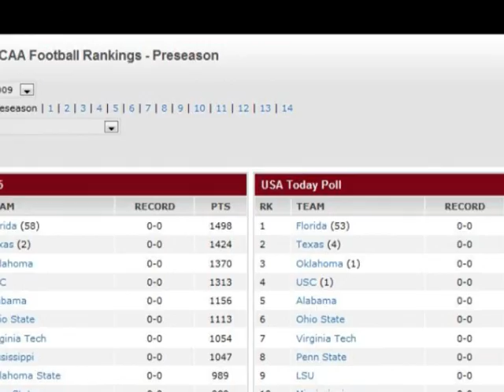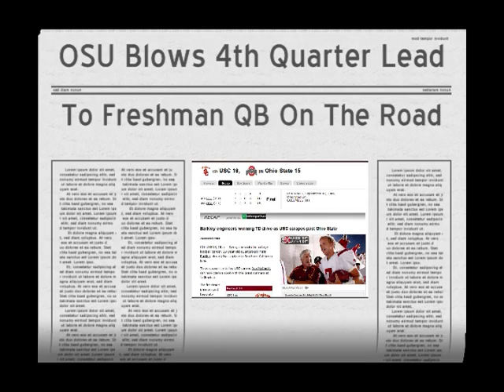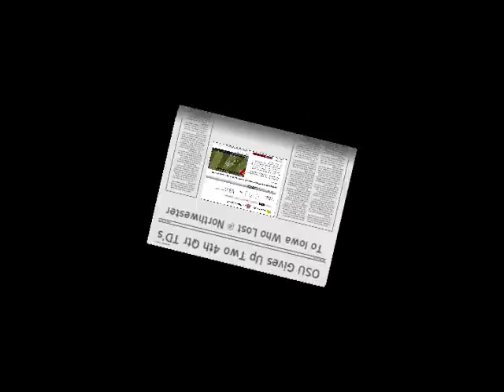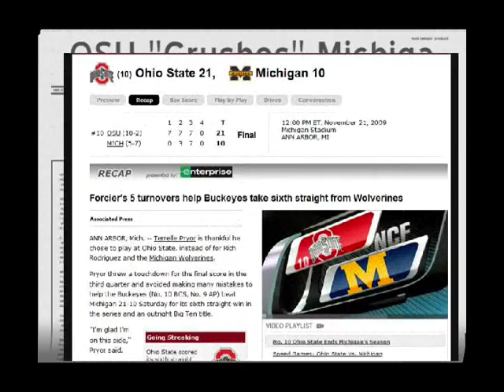Ohio State Buckeyes 2009 Football Highlights with Soundtrack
Video highlights from the 2009 college football season with awesome soundtrack